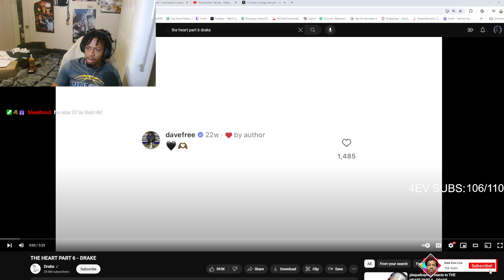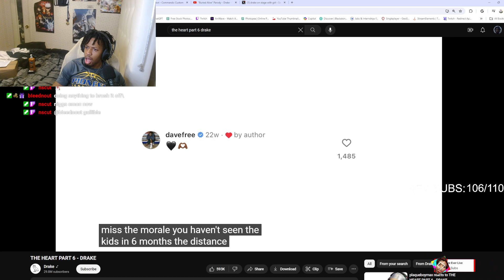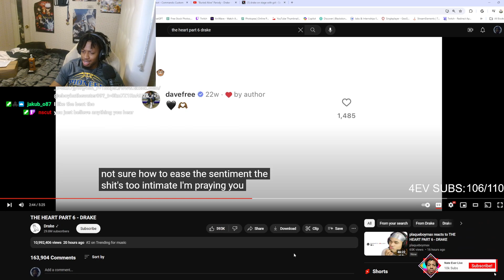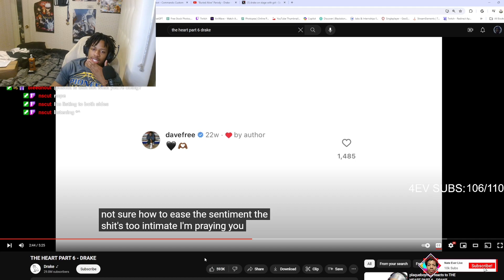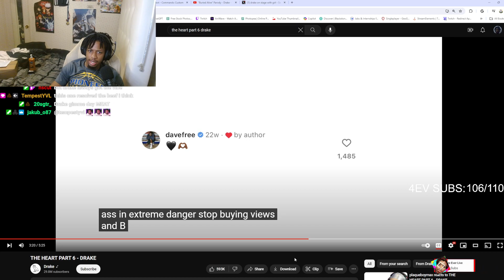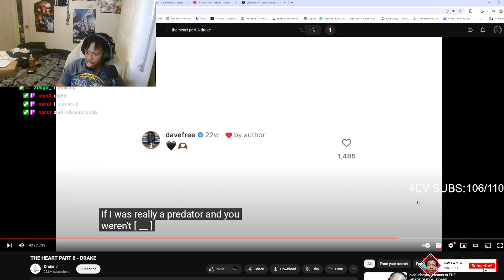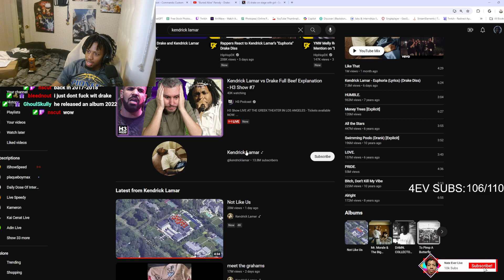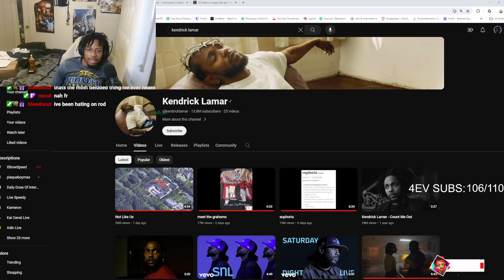Nate Ever Reacts To Drake - THE HEART PART 6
Nate Ever Reacts To THE HEART PART 6 - DRAKE